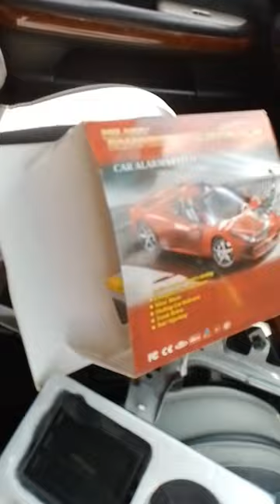Alarm security system for harrier 2005 model contact mi tbag on 0753800837